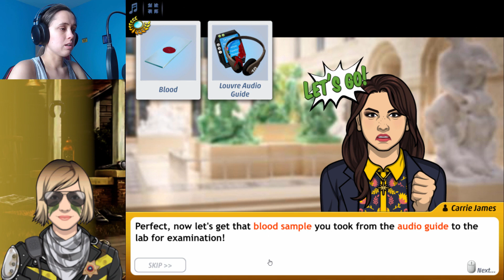Criminal Case Elite Mode (Season 8) - Case #17 - It All Comes to a Head - Chapter 3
So, who got to Samy before we could?